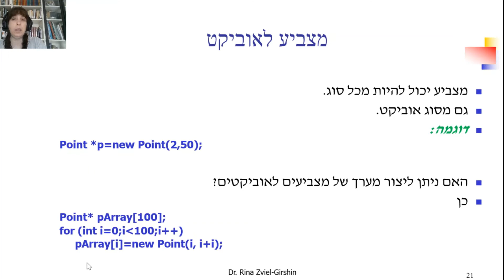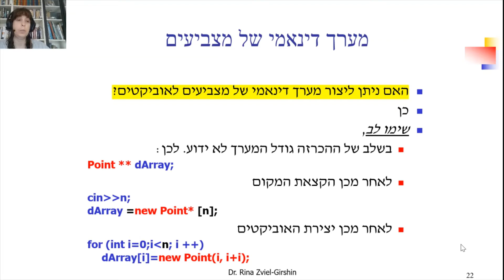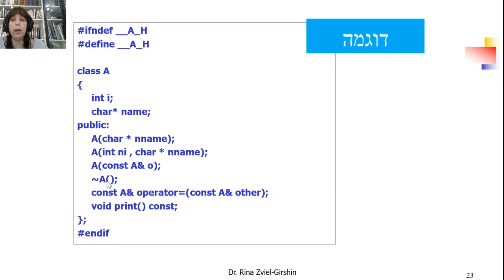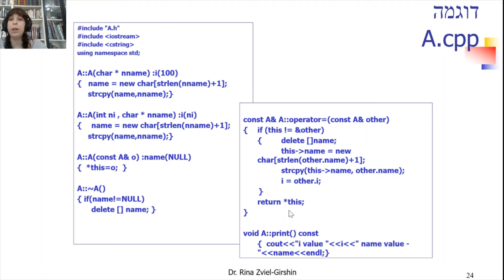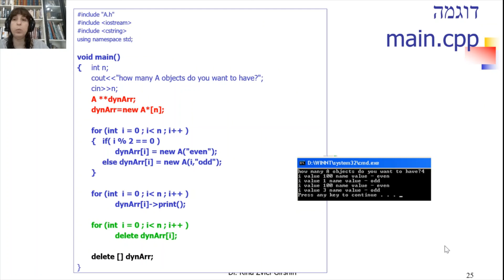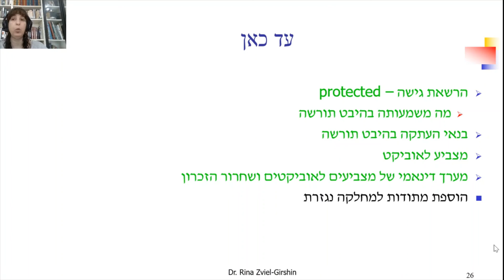תכנות מונחה עצמים,הרצאה 8, חלק 3 , מערך דינאמי של מצביעים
מערך דינאמי של מצבעיעים לאוביקטים